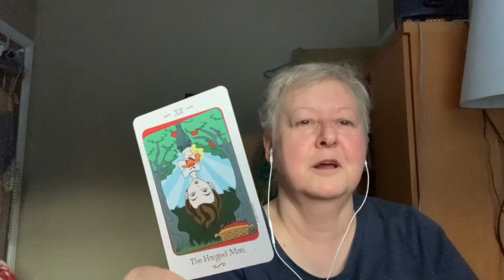Day 30 - 31 Days of Tarot 2020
Day 30 - 31 Days of Tarot 2020:  Which tarot card do you think best represents you?